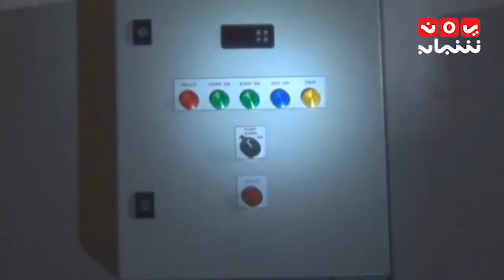الضالع : استمرار انقطاع الكهرباء يضاعف من معاناة الاهالي - تقرير عبدالعزيز الليث16-1-2017